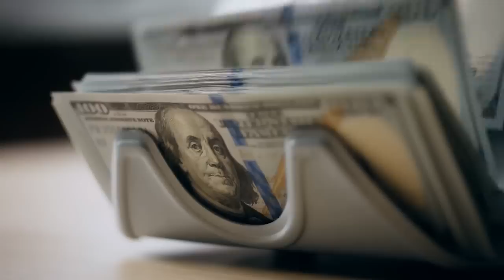They Hid It While Filming Everybody Loves Raymond